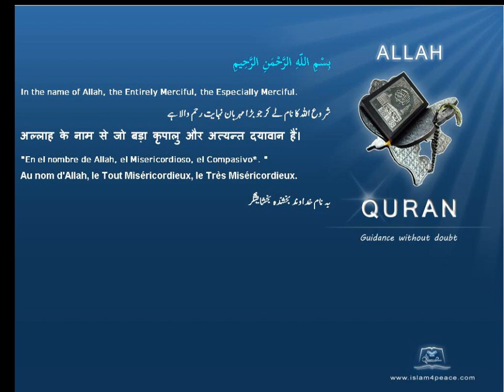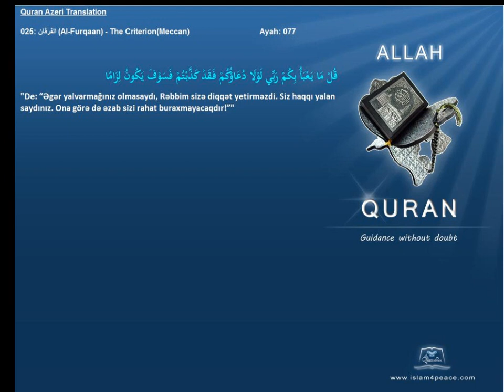Quran Azeri Only 025 الفرقان Al Furqaan The CriterionMeccanIslam4Peace com